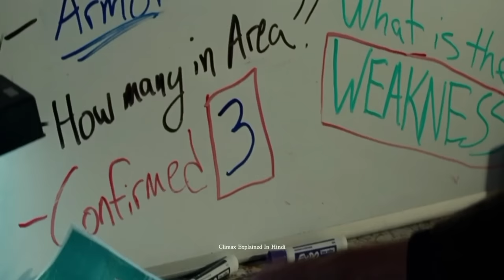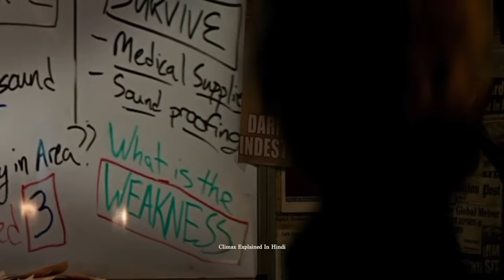A Quiet Place (2018) Explained In Hindi | Horror | Part 1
A Quiet Place is a 2018 American post-apocalyptic horror film directed by John Krasinski and written by Bryan Woods, Scott Beck and Krasinski, from a story conceived by Woods and Beck. The plot revolves around a father (Krasinski) and a mother (Emily Blunt) who struggle to survive and raise their children (Millicent Simmonds and Noah Jupe) in a post-apocalyptic world inhabited by blind monsters with an acute sense of hearing.

Beck and Woods began developing the story while in college. In July 2016, Krasinski read their spec script and was hired to direct and rewrite the script in March the following year. Krasinski and Blunt were cast in the lead roles in May 2017. Filming took place in upstate New York from May to November 2017.
A Quiet Place premiered at South by Southwest on March 9, 2018, and was released in the United States on April 6, 2018, by Paramount Pictures. It grossed more than $350 million worldwide and received critical acclaim. The film was described as a "smart, wickedly frightening good time" by Rotten Tomatoes,[4] and chosen by both the National Board of Review and American Film Institute as one of the top ten films of 2018. The film was nominated for several awards, including a Golden Globe Award for Best Original Score; an Academy Award for Best Sound Editing; a Writers Guild of America Award for Best Original Screenplay; and a Screen Actors Guild Award for Outstanding Performance by a Female Actor in a Supporting Role for Blunt, which she won.
A sequel, A Quiet Place Part II, was released on May 28, 2021, with Krasinski returning to the director's chair and the main cast also returning with the addition of Cillian Murphy.

Cast
Emily Blunt as Evelyn Abbott, wife of Lee, and the mother to their four children, Regan, Marcus, Beau, and baby Abbott. Krasinski said her character wanted to ensure that their children "be fully-formed, fully-thinking people."
John Krasinski as Lee Abbott, an engineer who is Evelyn's husband and the father of Regan, Marcus, Beau, and newborn baby Abbott. Krasinski described his character as a survivalist focused on getting his family through each day.
Krasinski also provided the motion-capture for the extraterrestrial creatures.
Millicent Simmonds as Regan Abbott, Lee and Evelyn's teenage deaf daughter, and Marcus' and Beau's older sister. Krasinski said he sought a deaf actress "...for many reasons; I didn't want a non-deaf actress pretending to be deaf ... a deaf actress would help my knowledge and my understanding of the situations tenfold. I wanted someone who lives it and who could teach me about it on set."
Noah Jupe as Marcus Abbott, the second child and eldest son of Lee and Evelyn, and Regan's and Beau's brother. Krasinski noticed Jupe in the 2016 miniseries The Night Manager and watched an early screening of the 2017 film Suburbicon to evaluate Jupe's performance.
Cade Woodward as Beau Abbott, Lee and Evelyn's four-year-old son. Beau is killed after he activates a battery-operated toy that attracts a creature.
Leon Russom as a man in the woods.

Premiere
A Quiet Place had its world premiere at the South by Southwest film festival as the opening-night film on March 9, 2018. It was selected from 2,458 submissions, and earned "raves" from critics, according to IndieWire. Following its premiere, the film experienced social media growth to under 52 million views across multiple platforms, outpacing Get Out (2017), which had 46.9 million views.

Box office forecast
The Tracking Board reported on March 14, "The stellar reviews out of SXSW, coupled with the fact that there isn't anything like it in the marketplace, should help it stand out among its bigger-budget competition." Deadline Hollywood said on March 15 that the film was projected to gross around $20 million in its opening weekend. Variety reported on March 27 that the film "is tracking to open between" $16 million and $30 million, which reached a basement of low-$20 million by the week of its release.